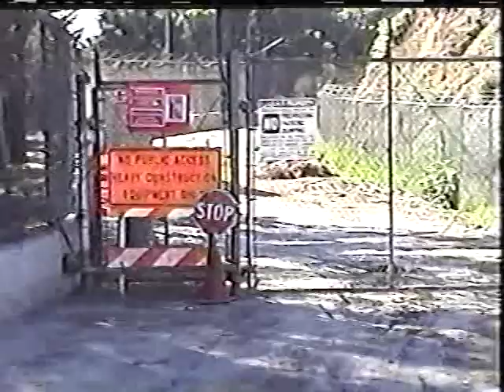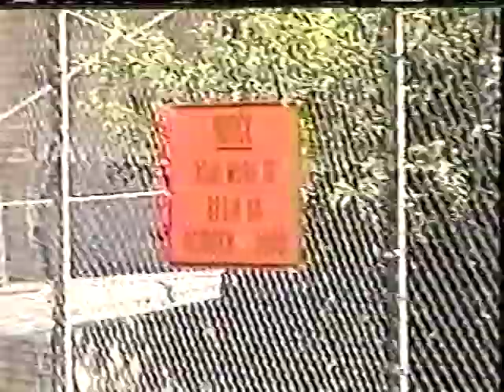HALLOWEEN 1978 Smith's Grove Gate (Michael's Escape)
The gate for Smiths Grove